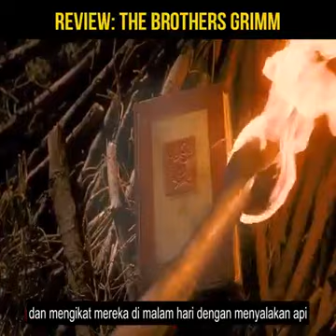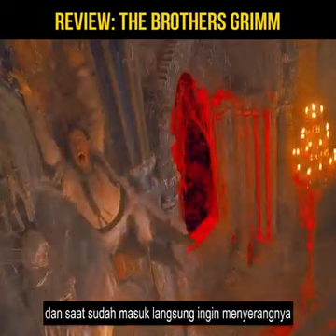MENJADI PAHLAWAN SETELAH MENYELAMATKAN 12 ANAK YANG DICULIK TUAN PUTRI